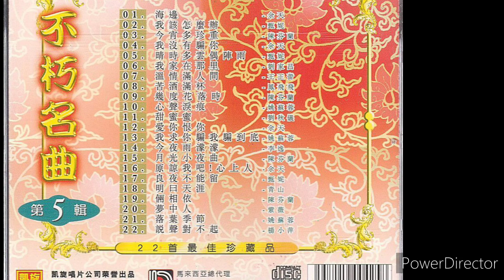甄妮 - 我该怎么办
昨夜我失眠
你又在我心徘徊留恋
往日的甜蜜和缠绵
它总是叫我常怀念
我真想不到
离别使我心头难
要忘你心也难
问苍天我该怎么办

怕你梦中见
怕醒来我心点点心酸
往日的柔情和爱恋
它已不留在我身边
我真想不到
离别使我心头难
要忘你心也难

昨夜我失眠
我真想不到
离别使我心头难
要忘你心也难